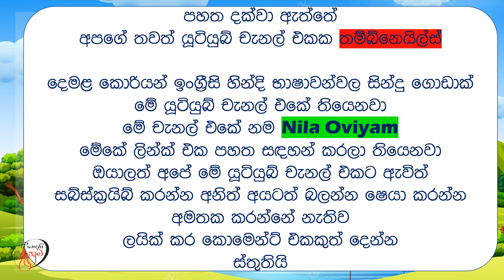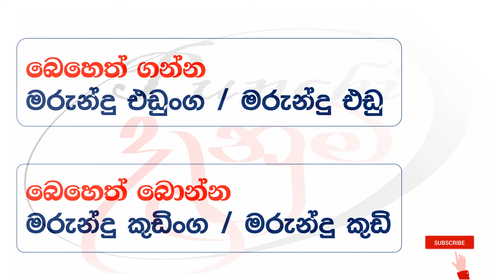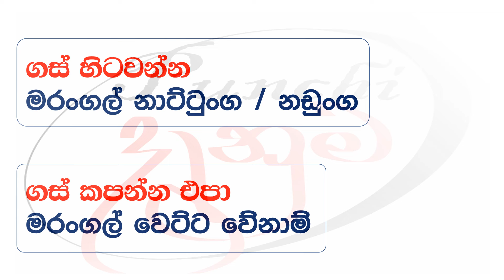අපි දෙමළ කතා කරමු - මූලික පාඩම් | Let's Speak Tamil! - Basic to Advanced Lessons" | Punchi Danuma